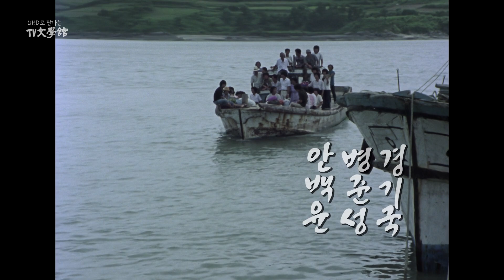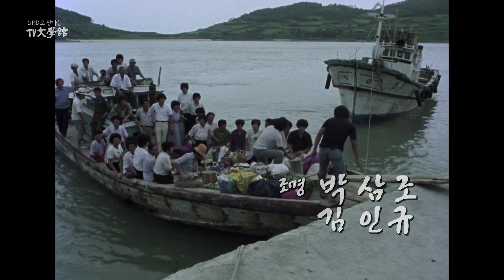[다시보는 TV문학관] 배를 빌려줄테니.. 나랑 결혼해줄래..?ㅣ목선ㅣKBS 2023.06.18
[목선] 홀어미 양산댁과 빈털터리 홀아비 석주는 오래전 서로 사랑하는 사이였다. 배를 빌려주는 조건으로, 양산댁에 머슴을 살게 된 석주는 점점 양산댁을 다시 좋아하게 되고, 그녀에게 같이 살자 고백하는데...